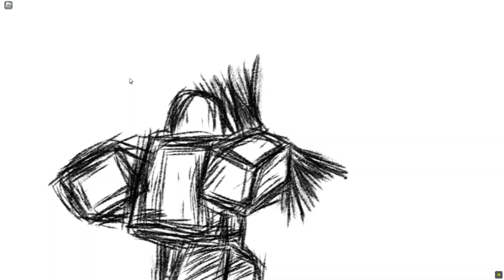The Mimic 我跟朋友玩到快瘋了，這隻鬼他X會開門啊!!!!😂😂😂